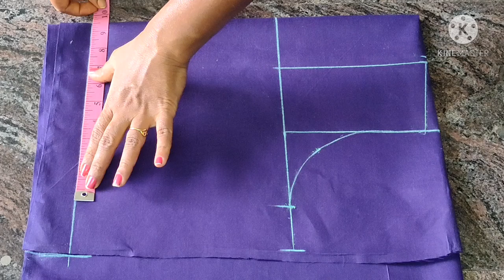Old saree convert to long gown Cutting and stitching step by step very easy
Old saree convert to long gown Cutting and stitching step by step very easy. valga valamudan nam manam.